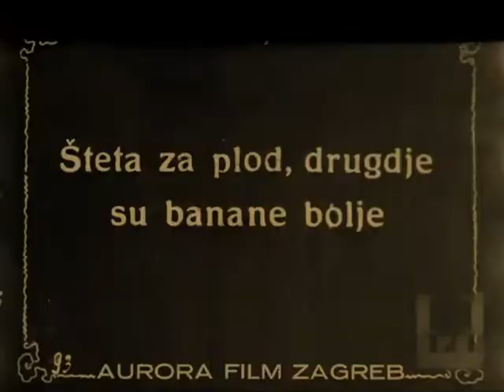Where Lights Are Low 1921 SESSUE HAYAKAWA - Rare Dvd, MP4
редкие фильмы
희귀 한 영화
أفلام نادرة
レア映画

★ ★ ★ IMPORTANT★★ ★